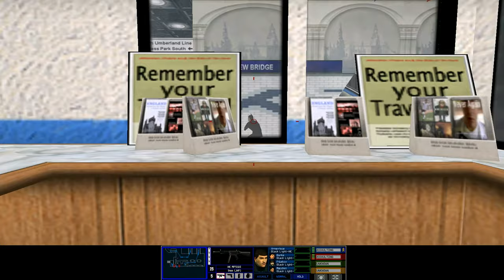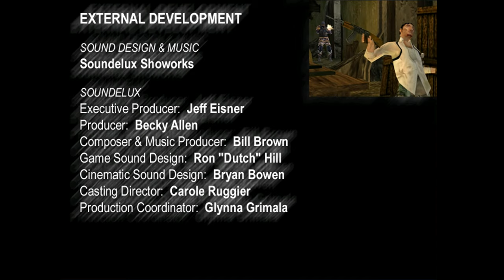Tom Clancy's Rainbow Six Rogue Spear: Urban Operations | 4k 60fps | Full Game No Commentary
Urban Operations is the first expansion pack for Tom Clancy's Rainbow Six: Rogue Spear. Developed by Red Storm Entertainment, it was released on April 4, 2000. It added eight new maps, five classic maps from Tom Clancy's Rainbow Six, and three new weapons.